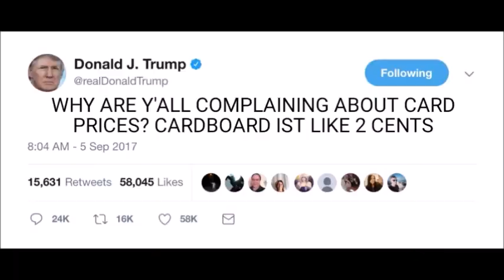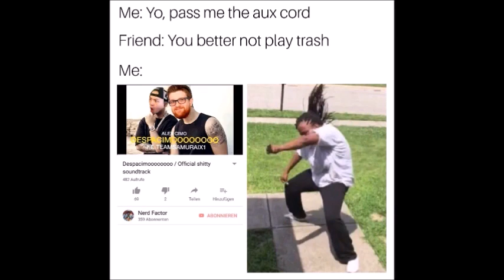Yu-Gi-Oh Memes 6 / Not a special special